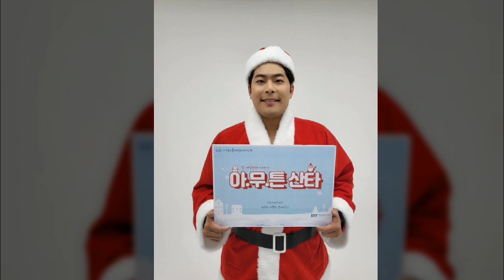한국청소년재단, 12월 24일 ‘아.무.튼. 산타’ 진행 개그맨 김해준 몰래산타로 변신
연일 코로나19 확진자가 증가하는 어려운 상황에서 더욱 힘든 나날을 보낼 소외계층 아동·청소년들을 위해 사회의 낮은 곳에서 또 다른 나눔을 준비하고자 하는 노력이 시작됐다. 한국청소년재단(이사장 황인국)은 12월 24일 1000여 명의 소외계층 아동·청소년에게 선물을 전달한다고 밝혔다.

한국청소년재단은 청소년의 건강한 성장과 실질적 지원을 위해 △청소년들의 교육 지원 △자립 지원 △문화 체험 △상담 지원 △복지 후원 등의 다양한 사업을 진행하고 있는 청소년 사업 전문 비영리 법인이다. 2006년부터 진행된 ‘사랑의 몰래산타 대작전’은 2021년 시즌 16을 맞이했으며, 그간 1만4900여 명의 자원봉사자가 1만4700여 명의 소외계층 아동·청소년을 찾았다.

올해는 2021년 올해의 개그맨 김해준이 대장 산타로 함께 참여한다. 김해준은 아이들에게 따뜻한 마음과 선물을 전달하는 사랑의 몰래산타 대작전의 취지에 공감해 24일 크리스마스이브에 아이들을 함께 찾아가는 사랑의 몰래산타로 변신한다.

코로나19의 확산으로 어려운 시기임에도 불구하고 크리스마스의 기적을 만들기 위해 신청한 500명의 산타 봉사자는 12월 4일 (토)~5일(일) 메타버스를 활용한 온라인 산타학교를 시작으로 산타대작전 수행 준비에 돌입했다. 코로나19 시국에 적절한 게더타운에서의 산타학교는 산타대작전을 준비하는 감동과 더불어 산타들에게 가상 세계에서 만남을 할 수 있는 새로운 경험을 제공했다. 메타버스 구축에는 VR 힐링 콘텐츠를 제작 중인 감성놀이터가 맡았다.

꾸준히 사랑의 몰래산타 대작전에 아동 선물을 후원한 산리오코리아와 3년 동안 함께해주고 있는 이케아 고양점을 비롯해 비타민엔젤스 등에서 후원한 물품과 산타 봉사자가 구매한 선물이 전달된다. 선물은 12월 24일(금)부터 서울 전역 소외계층 아동·청소년 가정에 안전하게 전달된다.

한국청소년재단은 코로나19 상황의 어려움에도 ‘아.무.튼. 산타’ 2021 시즌 16 사랑의 몰래산타 대작전을 진행함으로써, 어렵고 힘든 시기를 우리 사회가 나눔과 배려를 실행하고 주변을 둘러볼 기회가 되길 기대한다고 밝혔다.

더욱더 자세한 내용은 한국청소년재단과 사랑의 몰래산타 대작전 전화 문의를 통해 확인할 수 있다.

한국청소년재단 개요

한국청소년재단은 1990년대 말 사회적 양극화와 함께 공교육에서 소외된 6만여 명의 청소년이 사회적으로 방치되고 있을 때, 10대 청소년들이 도시 속에서 제대로 교육받고 성장할 수 있도록 지원해야 한다는 취지 아래 설립됐다. 주요 사업으로 청소년을 위한 성장 지원, 지역과 사회자원 연계를 통한 평생 교육 모델 창출, 자원 연계 및 사회안전망 구축 등을 진행하고 있다.